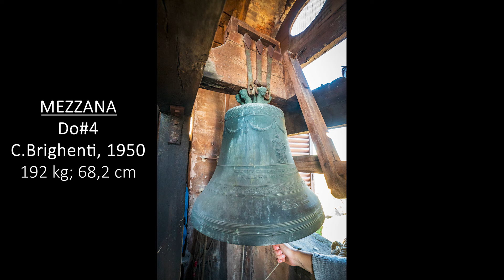Le campane di Bologna - Parrocchia di S.Martino di Bertalia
Bologna - Via di Bertalia - Parrocchia di S.Martino Vescovo di Tours

4 campane in Si3 intonate in quarto maggiore:
Si3 +21/100 = Angelo Rasori, 1813
Do#4 -14/100 = Cav. Cesare Brighenti, 1950
Re#4 +5/100 = Cav. Cesare Brighenti, 1950
Fa#4 +51/100 = Cav. Cesare Brighenti, 1950

La località di Bertalia (ricordata sin dall'anno 1062), prima di essere inglobata nell'area urbana della Città nel secondo dopoguerra, era un tempo un villaggio prevalentemente agricolo isolato in mezzo alle campagne bolognesi. La chiesa di S.Martino, la cui prima testimonianza risale al 1280, venne rifatta tra il 1875 e il 1883 su progetto di Giuseppe Brighenti; verso la fine del XIX secolo fu realizzata anche la finta facciata posteriore, collocata accanto alla canonica. Il piccolo campanile, eretto nel 1828, conserva 4 piccole campane. La Grossa, di nota nominale Si3+21, pesa 263 kg ed ha un diametro di 75,7 cm; essa riporta le seguenti iscrizioni: "IN HONOREM D.O.M. AC S.MARTINI EP. AES CAMPARVM CONFLATVM ANNO MDCCCXIII" - "ANGELUS RASORIVS FUDIT". Questa campana, realizzata da Angelo Rasori nel 1813, è l'unica salvatosi dalla requisizione bellica del 1942. La Mezzana, di nota nominale Do#4-14, pesa 192 kg ed ha un diametro di 68,2 cm; essa riporta le seguenti iscrizioni: "ABLATUM TEMPORE BELLI A.D. MCMXL MCMXLV RESTITUTUM PUBLICO SUMPTU A.D. MCML" - "EQ CÆSAR BRIGHENTI BONONIÆ FUDIT" - "IN HONOREM S JOSEPH ET ANNÆ". La Mezzanella, di nota nominale Re#4+5, pesa 132 kg ed ha un diametro di 60,4 cm; essa riporta le seguenti iscrizioni: "ABLATUM TEMPORE BELLI A.D. MCMXL MCMXLV RESTITUTUM PUBLICO SUMPTU A.D. MCML" - "EQ CÆSAR BRIGHENTI BONONIÆ FUDIT" - "IN HONOREM S ANTONII PAT ET S BARBARÆ". La Piccola, di nota nominale Fa#4+51, pesa 78 kg ed ha un diametro di 50,6 cm; essa riporta le seguenti iscrizioni: "ABLATUM TEMPORE BELLI A.D. MCMXL MCMXLV RESTITUTUM PUBLICO SUMPTU A.D. MCML" - "EQ CÆSAR BRIGHENTI BONONIÆ FUDIT" - "IN HONOREM S FRANCISCI A PAULA AC S VINCENTII FERR". Queste ultime 3 campane (Mezzana, Mezzanella e Piccola), furono realizzate dal Cav. Cesare Brighenti  nel 1950 in seguito alla requisizione delle campane precedenti, avvenuta nel 1942. In cella campanaria è conservata anche una piccola campanella da Richiamo (Do#6; 3 kg ca. - 16,4 cm), fusa nel 1845 da Clemente Brighenti. Nel 2011 è stata costruito una nuova e grande aula liturgica, su progetto dell'Ing. Sandro Prosperini, affianco alla chiesa originale.

Suonate:
- 00:00 I
- 00:47 Doppio e Tirabasse 6 Buttate, Scappata in Quarto, 2 d'Organo, 24 di Cento, Calata in Quarto e 14 di Sirano tutto in Scala
- 01:44 Doppio: 6 Buttate in Scala, Scappata in Quarto, 3 Fatte a Campanini e Mezze con l'organo prima, in mezzo e dopo, Calata e Buttata finale in Quarto
- 10:28 Tocchini (campana Piccola)

24 Dicembre 2023

Buona visione :-)